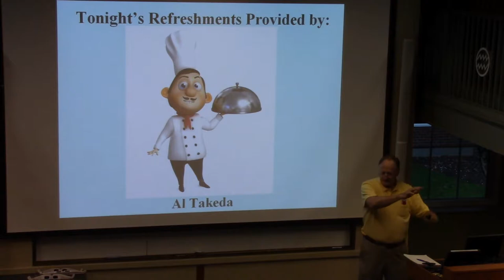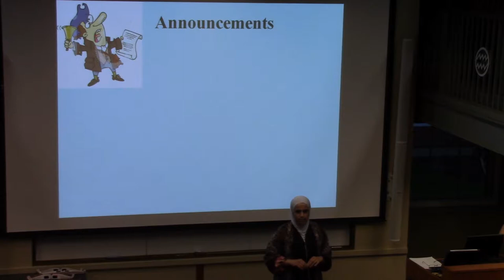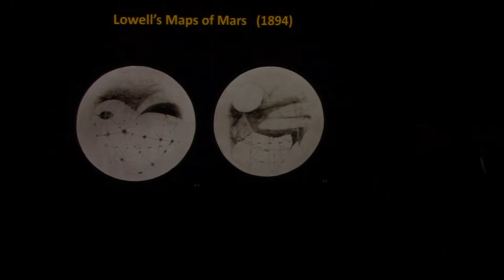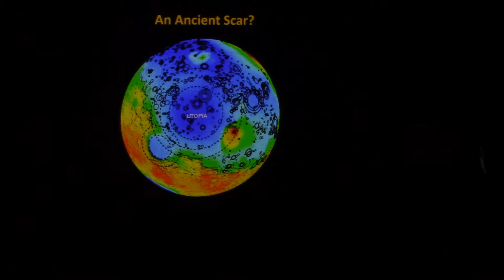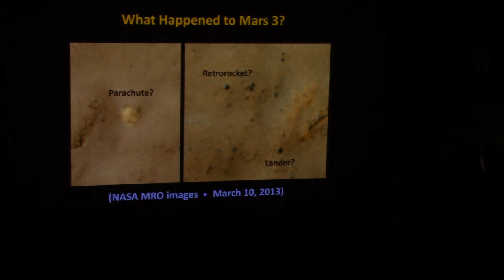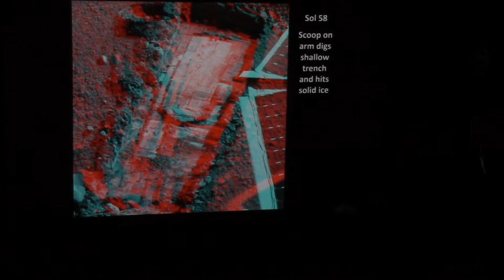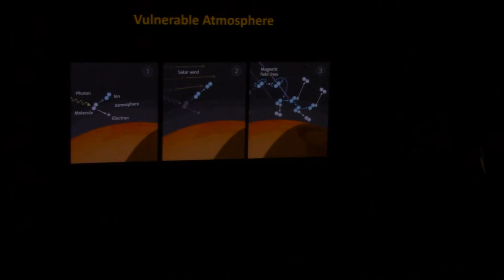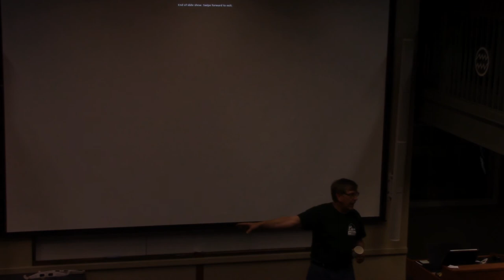ATMoB Meeting #910 — Mysterious Mars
Mysterious Mars – Kelly Beatty

Consider trying red/blue 3D glasses during Kelly's presentation.

Why are we so fascinated with Mars, our neighbor in space? Why is it so like our own Earth in some ways — and so utterly different in others? Come along as we explore the "Red Planet" from afar and up close. (You'll go right onto the dusty Martian surface, thanks to 3-D imagery — glasses provided!) Meanwhile, spacecraft from NASA and the European Space Agency are scrutinizing every bit of its globe — both from orbit and from the ground — to determine the planet's geologic history. We'll delve into the real odds of finding life there. And get ready for the forthcoming favorable opposition of Mars this summer — its closest pass to Earth in 15 years!

Kelly Beatty, a Sky and Telescope Senior Contributing Editor, joined the staff in 1974 and served as the editor of Night Sky, a magazine for beginning stargazers, in 2004-07. After 43 years of pounding the keyboard, he retired from full-time work in early 2018 but remains actively involved in many Sky & Telescope articles, tours, and other projects.

Specializing in planetary science and space exploration, Kelly conceived and edited The New Solar System, considered a standard reference among planetary scientists. He also taught astronomy for six years at the Dexter Southfield School in Brookline, Massachusetts.

Kelly has been honored twice by the Division for Planetary Sciences (DPS) of the American Astronomical Society. In 2005 he received the Harold Masursky Award for meritorious service, and in 2009 he was honored with the inaugural Jonathan Eberhart Journalism Award. He is also a recipient of the prestigious Astronomical League Award (in 2006) for his contributions to the science of astronomy and the American Geophysical Union's Cowen Award for Sustained Achievement in Science Journalism (2009).

You'll occasionally hear his interviews and guest commentaries on The Weather Channel and National Public Radio, and his work has appeared in numerous other magazines, newspapers, and encyclopedias. In fact, Kelly enjoys speaking to audiences of all ages and interest levels about his passion for astronomy. He observes when he can through one of his eight telescopes, and he is active nationally in the fight against light pollution.

Kelly hails from Madera, California. He holds a Bachelors degree in geology from the California Institute of Technology and a Master's degree in science journalism from Boston University. During the 1980s he was among the first Western journalists to gain firsthand access to the Soviet space program. Asteroid 2925 Beatty was named on the occasion of his marriage in 1983, and in 1986 he was chosen one of the 100 semifinalists for NASA's Journalist in Space program.